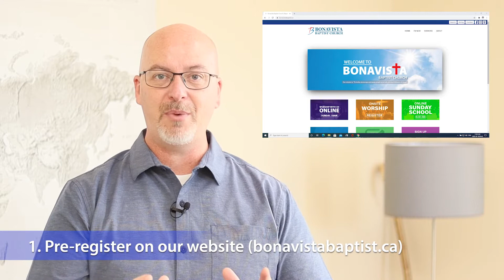BBC Onsite Worship Guidance